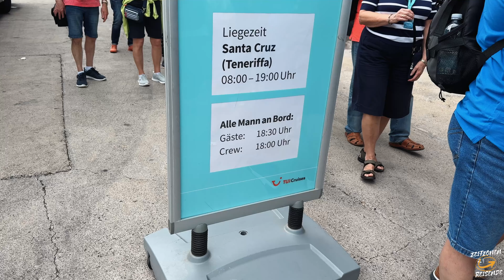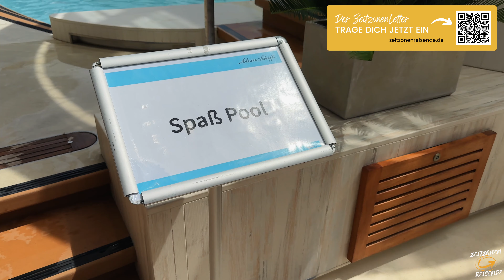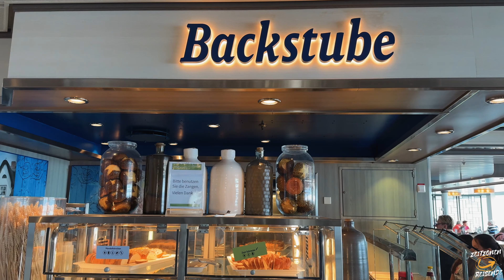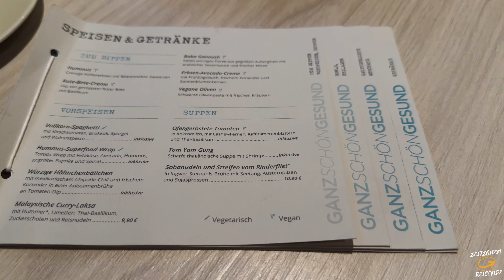Schiff nicht da wo wir es erwarten!? 😵 Teneriffa mit Mein Schiff 1 VLOG 88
Teneriffa auf eigene Faust und Mein Schiff 1 von TUI Cruises liegt nicht an unserem gewohnten Liegeplatz? Was passiert wenn wir das Schiff verpassen?

00:00 Mein Schiff 1 Teneriffa - 1. Nacht auf dem Schiff
02:46 Frühstück und wir erkunden Teneriffa zu Fuss
04:00 anderer Liegeplatz als sonst - weiter weg von der Stadt?
07:25 Altstadt von Teneriffa
08:35 Zurück an Bord der Mein Schiff 1 auf Teneriffa
10:00 Auslaufen Mein Schiff 1 und Abendprogramm
11:50 erstes Fazit zur Babynahrung auf Mein Schiff 1
14:15 Vorschau nächster VLOG - La Palma mit Mein Schiff 1

Unser Equipment*:
DJI Pocket 2
Sony Vlog-Kamera ZV-1
RØDE Wireless Pro
JOBY JB01507-BWW GorillaPod 3K
GoPro Hero12
iPhone 15 Pro

Am Preis oder Ablauf ändert sich für Euch nichts.